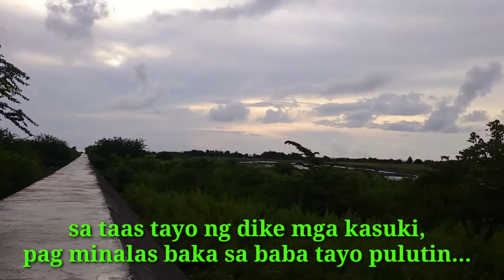KASUKI:manghuhuli Ng isda kahit padilim na/delikado pa Ang daanan.. .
published:October,15,2022

gandang Buhay mga KASUKI,Isa na nmang video Ng panghuhuli Ng isda Ang ating e a upload ngayun ..kahit pa dilim na ay naisipan pa Rin Ng team KASUKI na maghanap Ng pang ulam ...sana po panoorin nyo at magustuhan...maraming salamat po